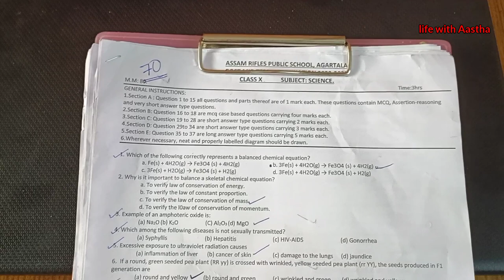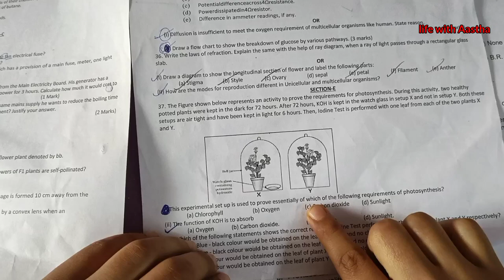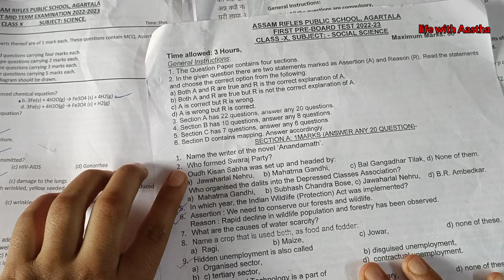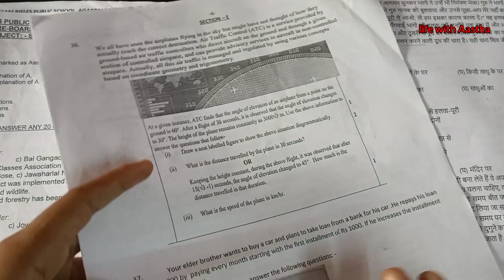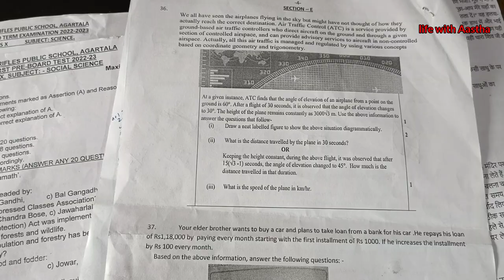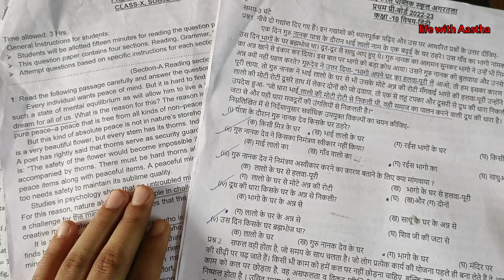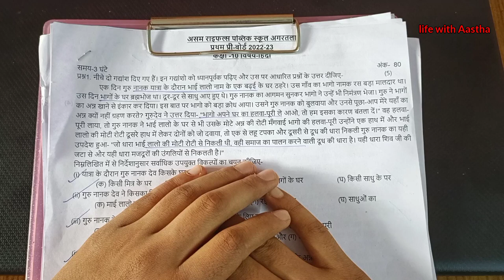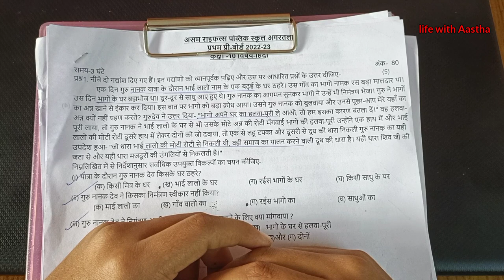😭 mera 10th ka first pre board result 2022 bilkul acha nahi hua || math me to 😥😱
your queries👇
class 10th pre board result
1st pre board result
class 10th math 😥😭
bad result in my first pre board
board 2023
pre board